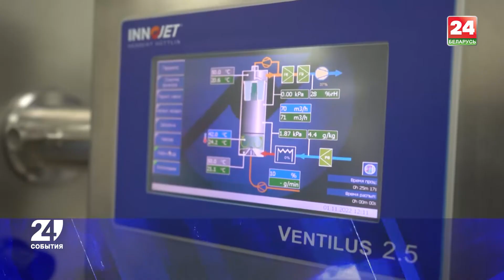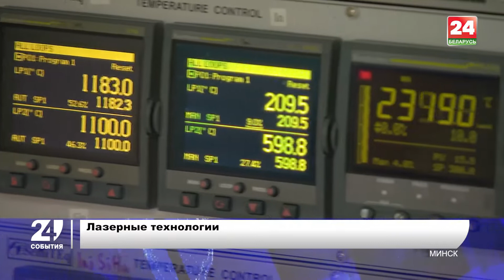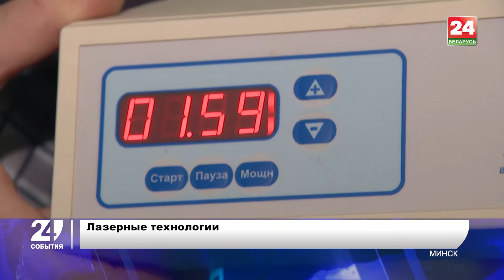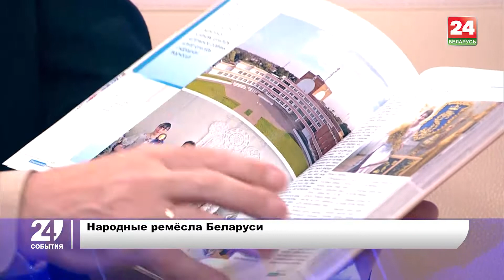Итоги кинофестиваля «Лiстапад» и новые спортивные объекты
Амбициозные планы биотехнологической корпорации
Продовольственная безопасность Беларуси
Новинки фармотрасли
Итоги кинофестиваля «Лiстапад»
Новые спортивные объекты

Об этом и не только в программе «События»

Гости программы:
Игорь Брыло – министр сельского хозяйства и продовольствия Беларуси.
Иван Галабурда – консультант управления культуры и народного творчества Министерства культуры Беларуси.